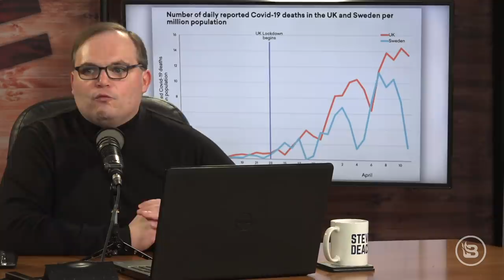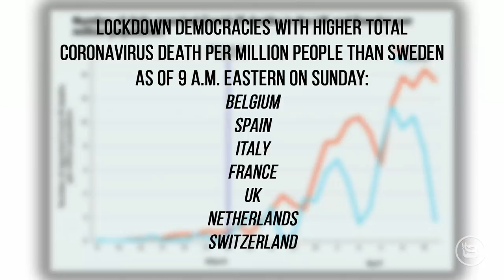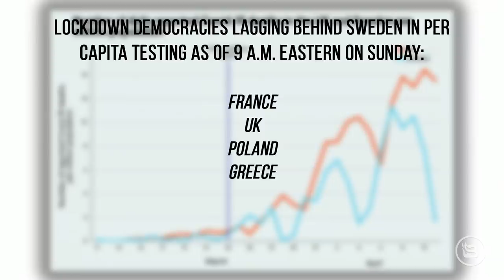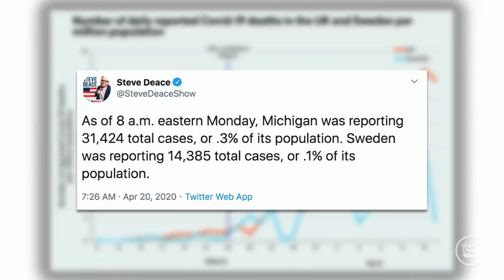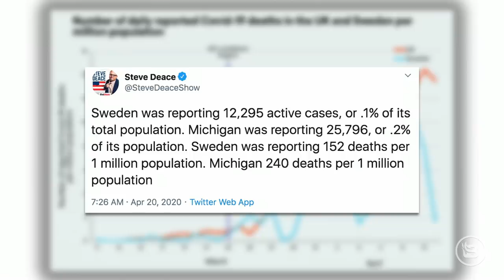Here's Why the Panic Peddlers Stopped Talking About Sweden | Steve Deace Show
As it turns out, Sweden is faring on par with or better than their democratic neighbors with lockdowns...